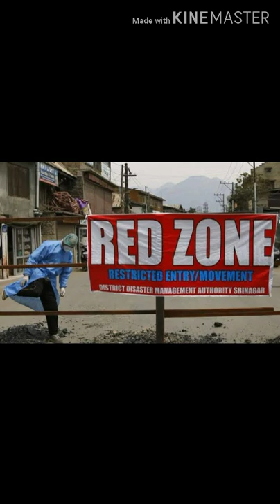Covid -19 and cyclone India..😭🙏🙏